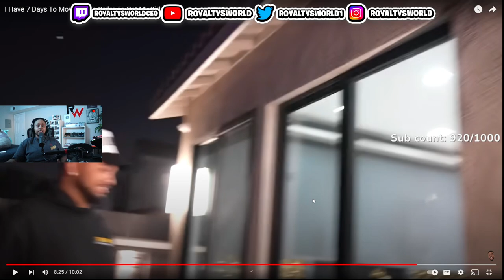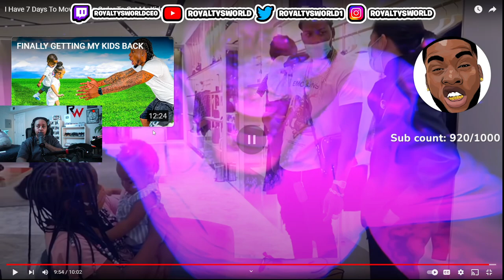CjsoCool FINALLY got his TWINS back and Royalty will no longer be the TOPIC on his channel YAY 🤪🥰